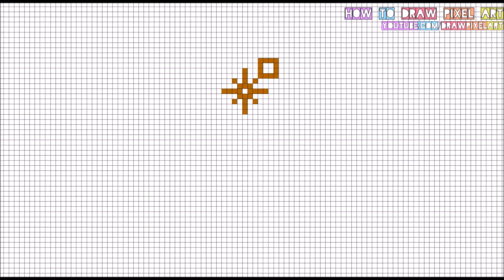how to draw a dream catcher easy step by step | indian good luck | doodle | pixel art perler beads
↓↓↓open description and easy check other direct links↓↓↓
CREDIT: the pattern idea is from googling for perler bead dream catcher
also watch how to draw
❣ grab your pens & a paper with squares on OR
❣ create perler bead figures OR
❣ use the cross-stitch technique OR
❣ use a drawing programm
❣ and easily draw with me!
❣ just pause the video whenever you need to
I am very curious to see YOUR RESULTS!
you may send me them to:
video music:
lude Illa - joe bagale